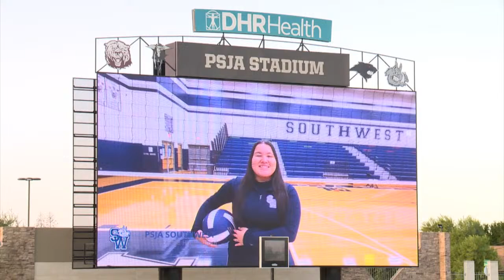Meet the Javelinas 2021